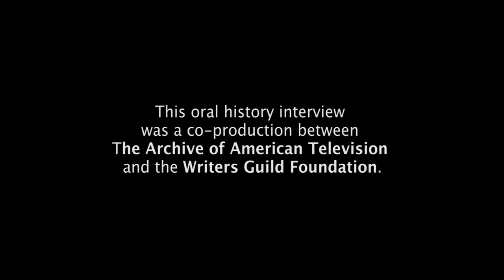John Wells on casting "Shameless" - EMMYTVLEGENDS.ORG